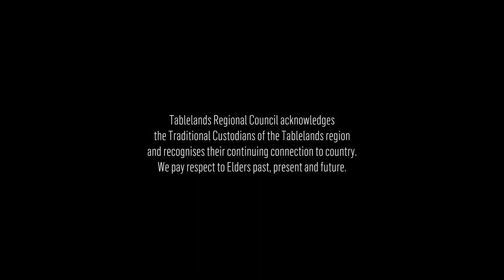Lake Tinaroo Fishing